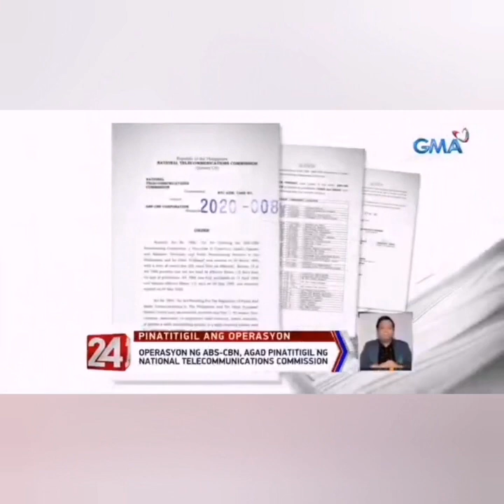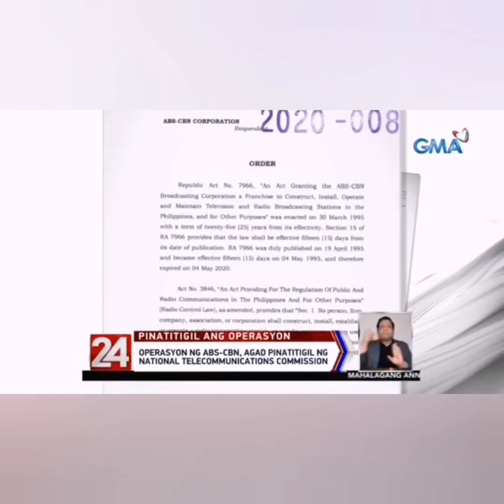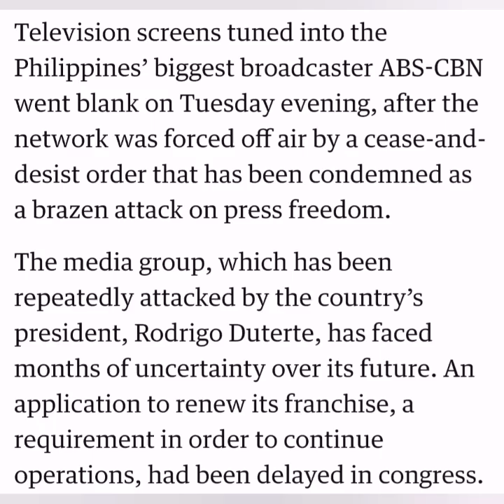ABS- CBN Shut Down : SIGNED OFF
On May 5, 2020, National Telecommunications Commission (NTC) issued a cease and desist order against the biggest  network in the Philippines , Abs -Cbn , forcing it to cease operations for all of its physical broadcasting channels.